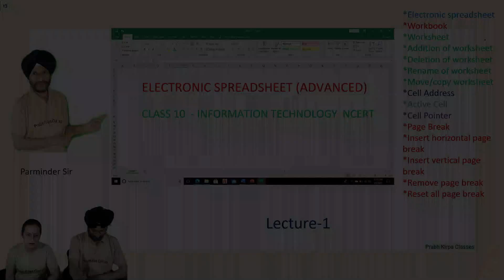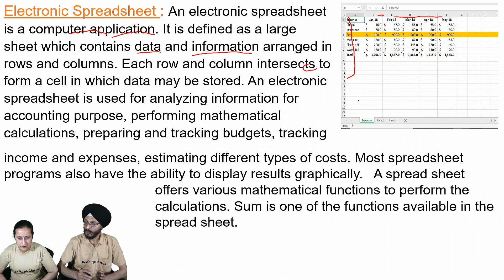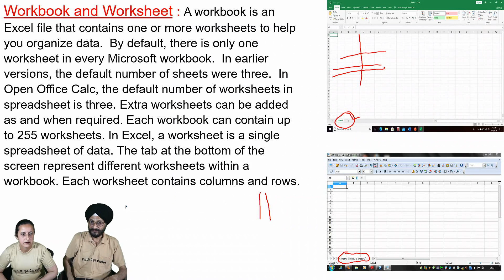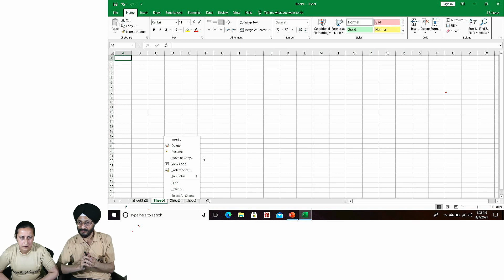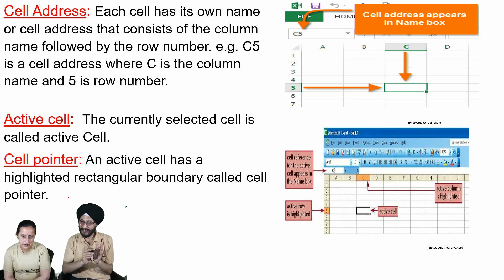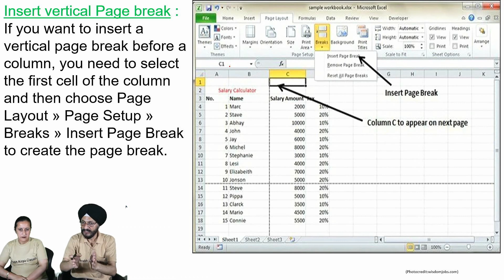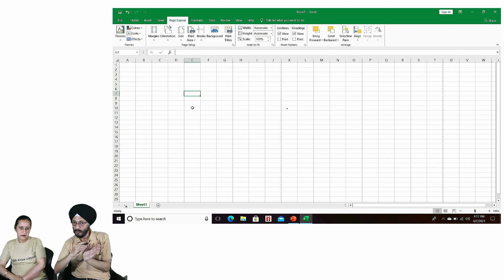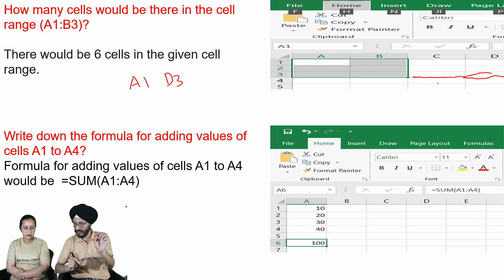Electronic Spreadsheet (Advanced) Class 10 Information Technology Code 402 CBSE NCERT